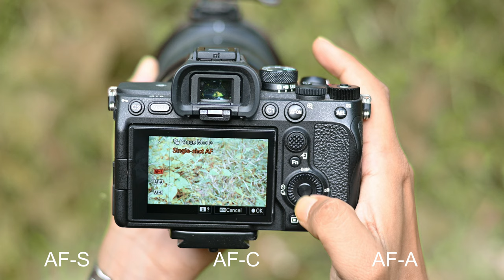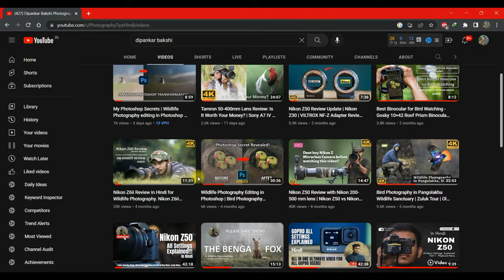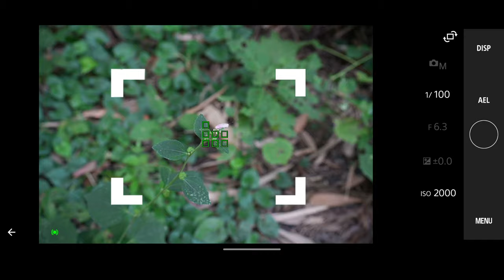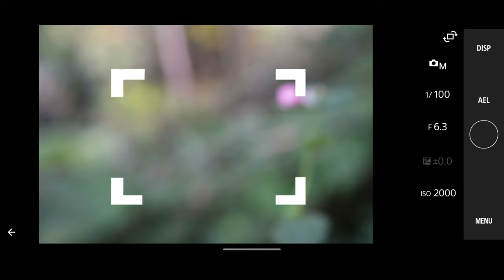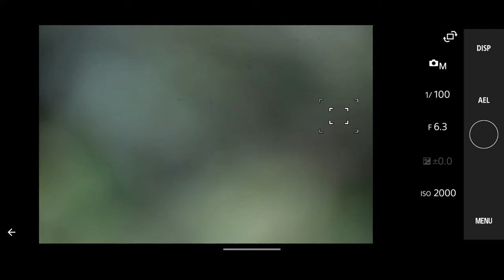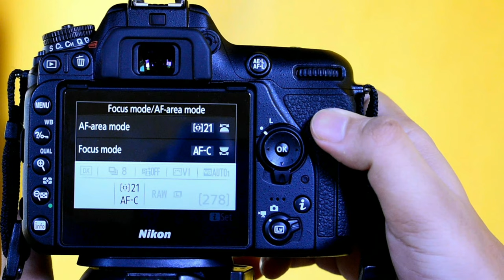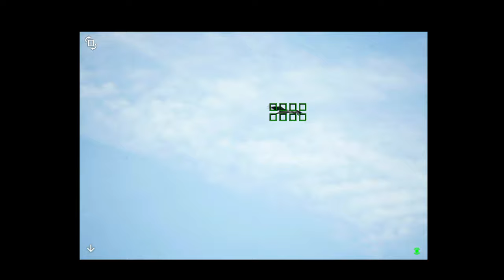Autofocus settings tutorial for Sony | Sony AF Area modes Explained | Photography Tips Hindi .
This video is all about the  AF area mode of Sony alpha camera in Hindi. In this video I have explained each and every AF area mode of Sony which is the AF Area mode Wide ,Zone, Center fix, Spot ,Expand Spot ,Tracking. also Eye autofocus and Eye AF tracking of Human, animals and Birds.

THE GEARS I HAVE USED IN THIS VIDEO :

Nikon Z30 @Nikon India
Nikon Z DX 16-50 VR
Nikon Z50
Nikon D7500
Nikon Z6ii
Nikon 50 mm prime
Nikon 85mm prime
Nikon 200-500mm
Nikon 70-300mm AF-P
GoPro Hero9
Digitek DTR 520 BH
Digitek DTR 550 LW
Laptop Used
Joby Gorillapod